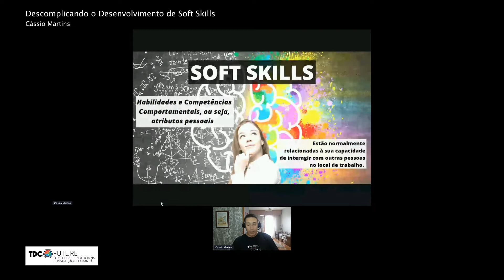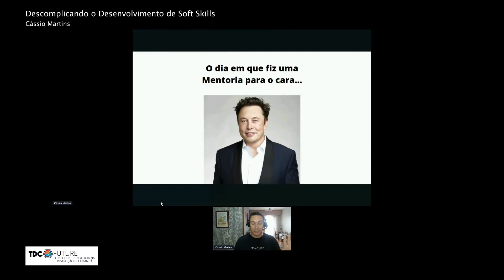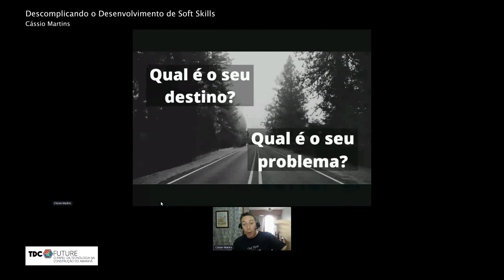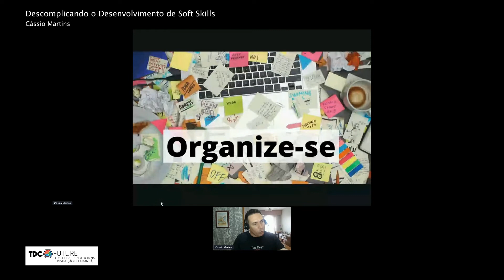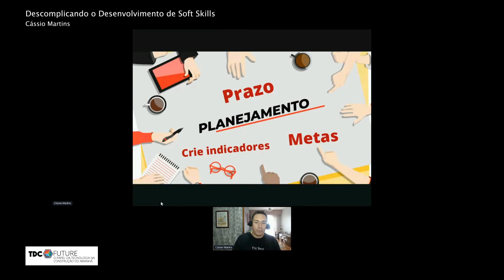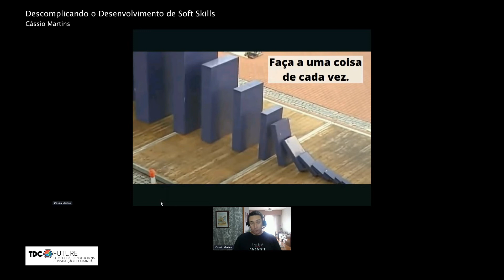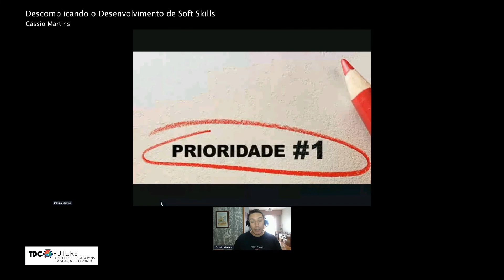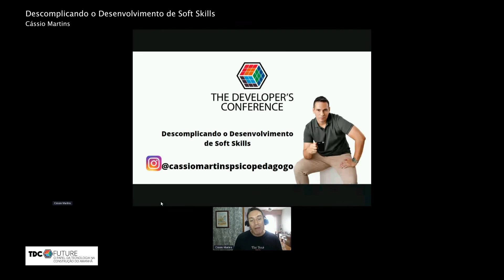Carreira e Mentoria | Cássio Martins | Descomplicando o Desenvolvimento de Soft Skills | TDC FUTURE